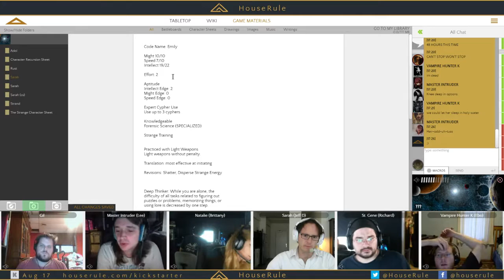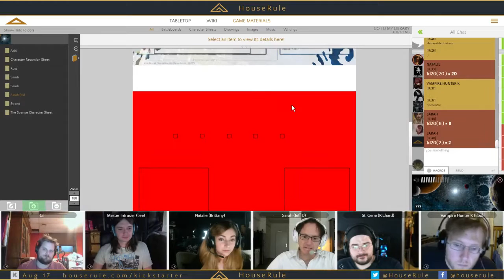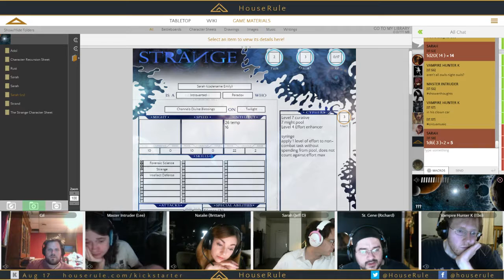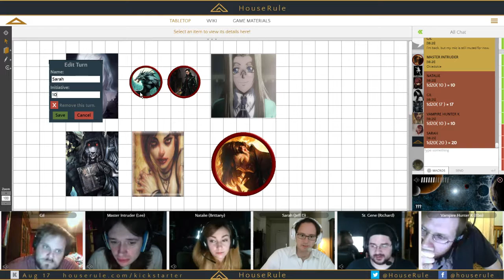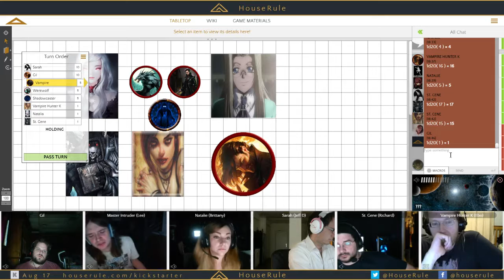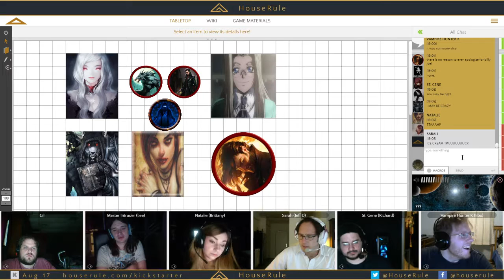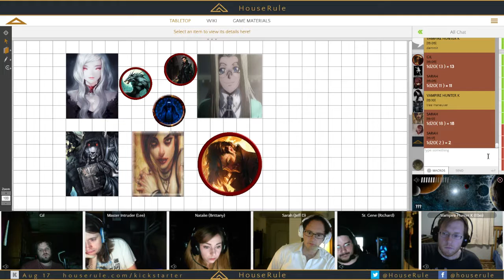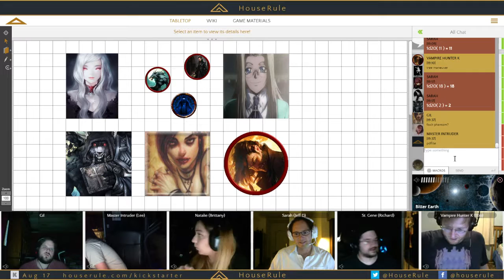008 The Strange Tabula Rasa